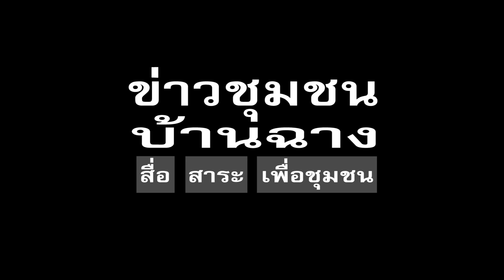บ่อน้ำพักกองทัพพระเจ้าตากสินวัดพลา อ.บ้านฉาง จ.ระยอง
...บ่อน้ำพับพลาพระเจ้าตากสินที่วัดพลา เส้นทางเดินทัพตีจันบูนปูชนีสถานสำคัญด้านประวัติศาตร์.
ผู้สื่อข่าวได้รับการเปิดเผยจาก นายชาญ เอี่ยมละออ อายุ 75 ปี อดีตครูใหญ่โรงเรียววัดพลาว่าบริเวณชุมชนต.พลา อ.บ้านฉาง จ.ระยอง เป็นสถานที่ซึ่งสมเด็จพระเจ้าตากสินทรงเดินกองทัพผ่านชุมชนชายทะเลภาคตะวันออกก่อนเข้าเมืองระยองจากนั้นทรงพักทัพอยู่ที่วัดลุ่มมหาชัยชุมพล ก่อนที่จะเข้าตีเมืองจันบูนทวงคืนเอกราช จากอริราชศัตรู
.บริเวณโดยรอบวัดพลามีบ่อน้ำสำคัญที่สามารถยืนยันได้คือบ่อน้ำจืดโบราณ ถึง 3บ่อด้วยกัน โดยมีลักษณะเป็นบ่อที่ถูกก่อด้วยหินศิลาแลง บ่อแรกจะอยู่หน้าวัดพลาด้านทิศตะวันออก บ่อที่สองอยู่ข้างศาลสมเด็จพระเจ้าตาก และทางวัดยังใช้น้ำจากบ่อนี้อยู่และอีกหนึ่งบ่ออยู่บริเวณชายหาดแหลมสน ตามประวัติศาตร์กล่าวว่าทัพของพระเจ้าเดินเรียบชุมชนชายทะเลจนมาถึงหาดแหลมสนอันเป็นที่ตั้งของวัดพลาในปัจจุบัน เนื่องด้วยบริเวณนี้มีแหล่งน้ำหลายแห่งเช่นหนองจำรุง หนองช่องลึก หนองม่วง และคลองพลา ที่เป็นหลักฐานและสันนิธานว่ากองทัพของสมเด็จพระเจ้าตากสินได้ขุดใว้คือบ่อน้ำโบราณ ที่พบได้ในบริเวณนี้จนถึงปัจจุบัน
.อย่างไรก็ตามชาว ต.พลา อ.บ้านฉางจึงได้สร้างศาล (พลับพลาที่ประทับ) สมเด็จพระเจ้าตากสินพระหัตถ์ซ้ายถือพระชันธ์เพื่อเป็นอนุศรสถานสำนึกในพระมหากรุณาธิคุณสมเด็จพระเจ้าตากสินมหาราชประดิษฐานภายในวัดพลาเพื่อให้ประชาชนชาว ต.พลา อ.บ้านฉาง ระยองตลอดจนนักท่องเที่ยวได้กราบไหว้สักการะเพื่อเป็นสิริมงคล